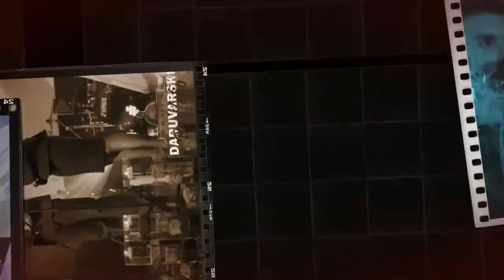DOROTEJA VINKOVIĆ Proljetne kiše